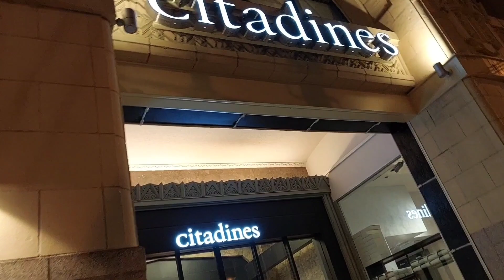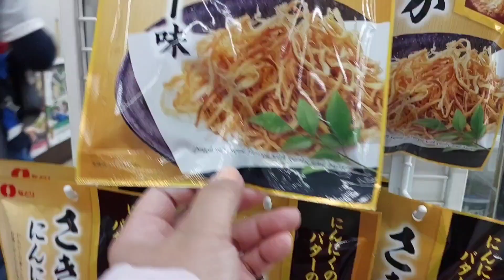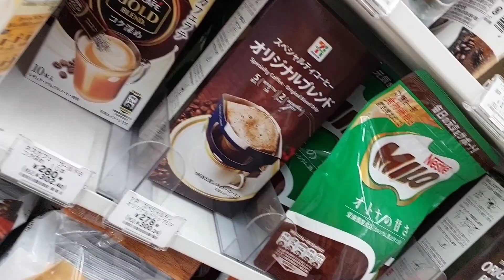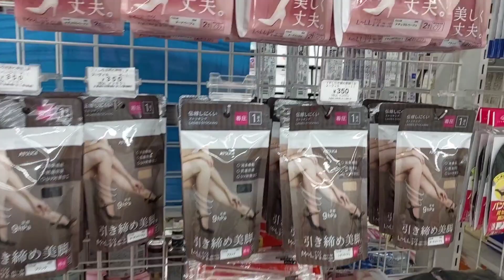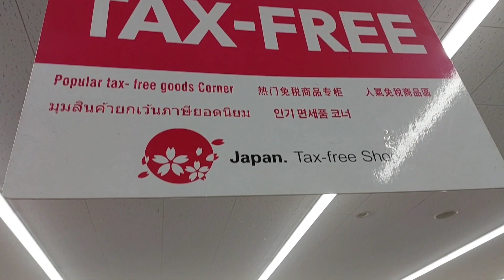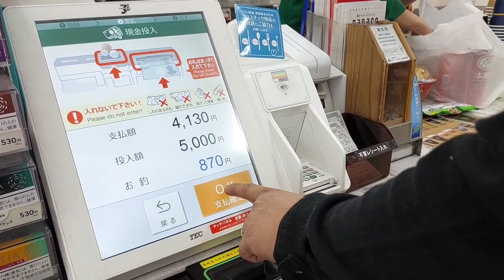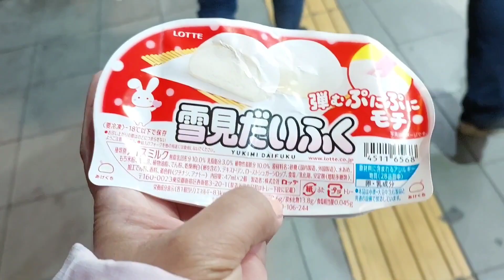WHAT'S INSIDE 7-11? in Namba Osaka Japan? | April 1, 2023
Let us explore what's inside 7-11 in Osaka Namba Japan